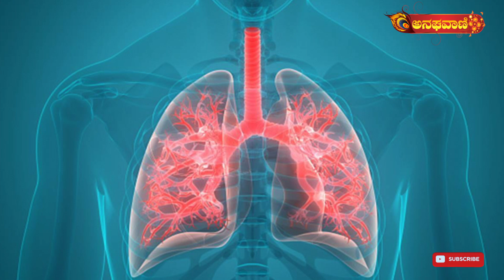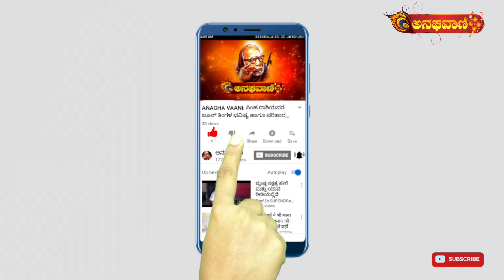ಕೂದಲು ಸೊಂಪಾಗಿ ಬೆಳೆಯಬೇಕಾ ಈ ಎಣ್ಣೆಯನ್ನ ಬಳಸಿ.... | ANAGHA VAANI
ಕೂದಲು ಸೊಂಪಾಗಿ ಬೆಳೆಯಬೇಕಾ ಈ ಎಣ್ಣೆಯನ್ನ ಬಳಸಿ.